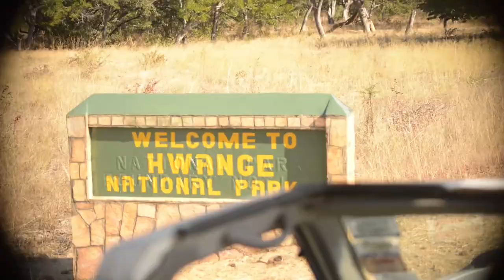JUMPING OFF CLIFFS Part 1 African Adventrues: Zambia & Zimbabwe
Documenting Our trip through Africa, starting off in Livingstone, Zambia and then traveling through Victoria Falls down through Zimbabwe.